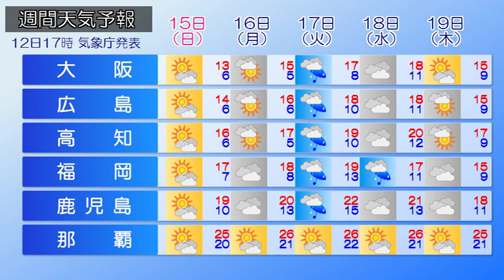2019/12/13 全国の天気予報 朝